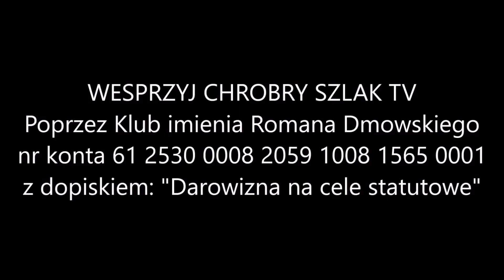Na froncie wewnętrznym wojny: cenzura i represje - Przemysław Piasta (23.03.2022)